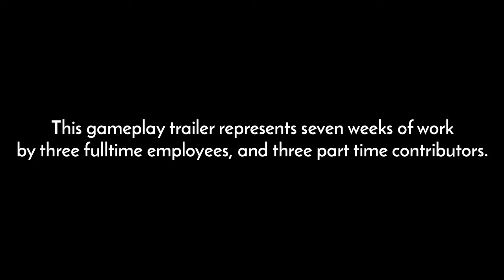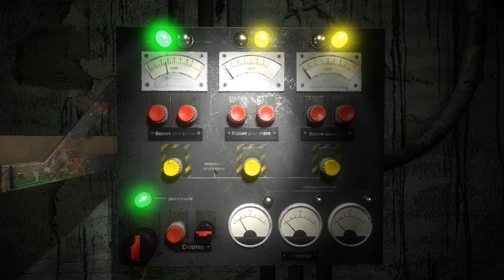Dark Vale Prototype Gameplay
This is a basic gameplay prototype that features in the second story driven area of the game. We wanted to showcase some quick feature tests, as well as the atmosphere of the overall project. There will be many environments in the future, ranging from hospitals, homes, and dramatic forests. This is a very small taste of the quality of the visuals, and the atmosphere we wish to create.